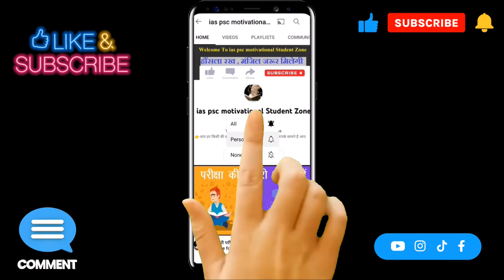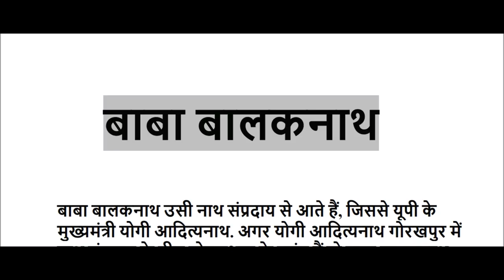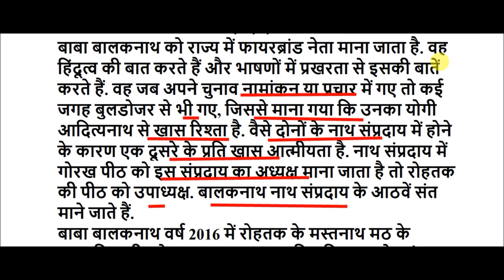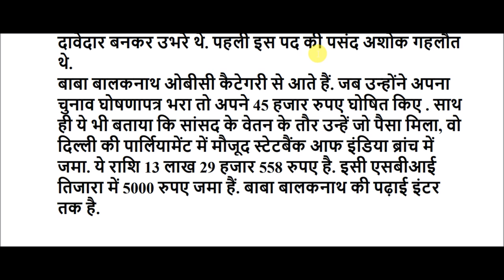Baba Balaknath: राजस्थान के 'योगी' बाबा बालकनाथ के बारे में जानिए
महंत बालकनाथ योगी का जन्म 16 अप्रैल 1984 को राजस्थान के अलवर जिले के कोहराना गांव में एक किसान परिवार में हुआ था. उनके पिता का नाम सुभाष यादव एवं माता जी का नाम उर्मिला देवी है. माता पिता की इकलौती संतान हैं और उनके परिवार में उनके दादाजी फूलचंद यादव और दादी मां संतरो देवी है और साथ ही उनके दो चाचाजी हैं जो कि दोनों डॉक्टर हैं. उनका परिवार बहुत लंबे समय से जनकल्याण और साधु संतों की सेवा करता रहा है. उनके परिवार ने उन्हें मात्र 6 वर्ष की उम्र में अध्यात्म का अध्ययन करने के लिए महंत खेतानाथ के पास भेज दिया था. महंत खेतानाथ ने ही उन्हें बचपन में गुरुमख नाम दिया था. महंत खेतानाथ से अपनी शिक्षा दीक्षा को लेने के बाद वो महंत चांद नाथ के पास आ गए. महंत चांद नाथ ने उनकी बालक के समान प्रवृत्तियों को देखकर उन्हें बालकनाथ कहना शुरू किया था. महंत चांद नाथ ने उन्हें 29 जुलाई 2016 को अपना उत्तराधिकारी चुना था. महंत बालक नाथ योगी हिंदू धर्म के नाथ संप्रदाय के आठवें संत है. बालक नाथ योगी बाबा मस्तनाथ विश्वविद्यालय के चांसलर भी है.